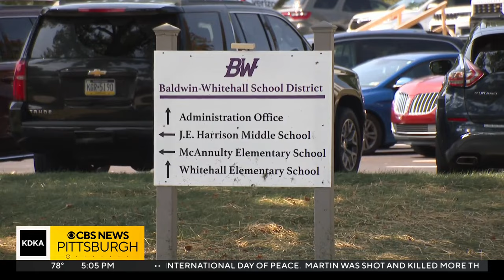Baldwin-Whitehall School District cancels classes again due to bus driver shortage.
Classes within the Baldwin-Whitehall School District were canceled Wednesday and Thursday due to a bus driver shortage.